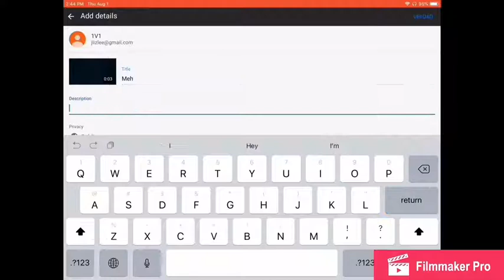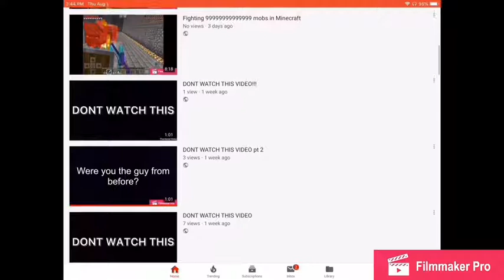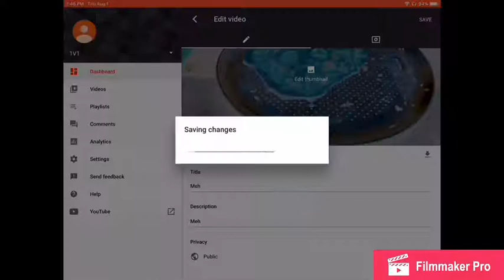HOW TO MAKE AMAZING YOUTUBE VIDEOS!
Hey guys! This is actually how I make my YouTube videos so, it’s approved by me! I hope you have fun making one, and I really enjoy making them!